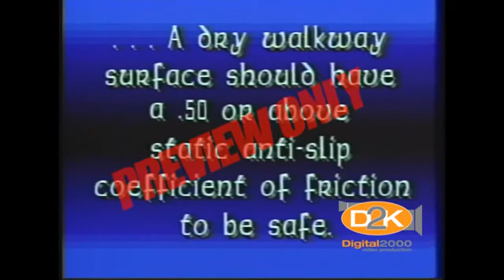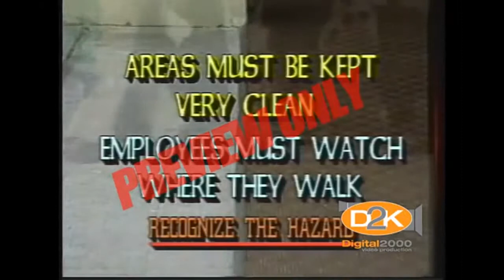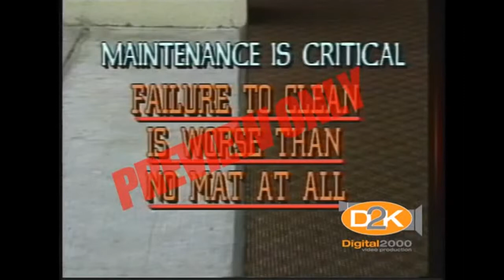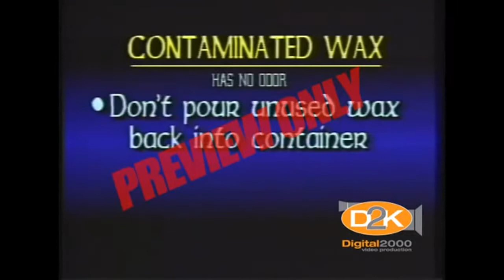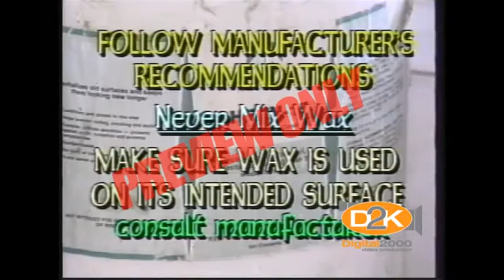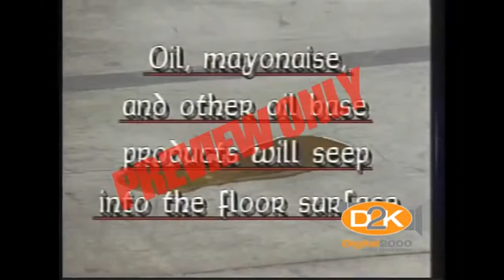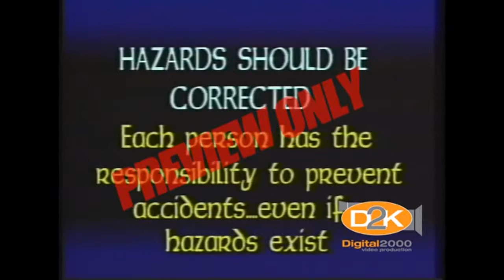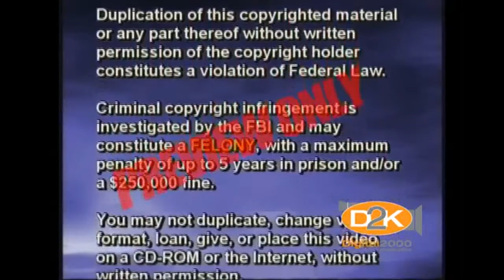Preventing Slips and Falls Training For A Grocery Store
When you are a grocery store or supermarket one of the hazards is having a customer or an employee slip and fall. This training provides viewers with information on how to prevent slips and falls.